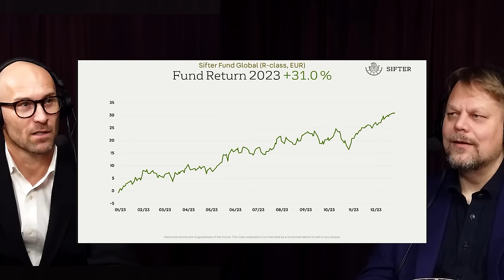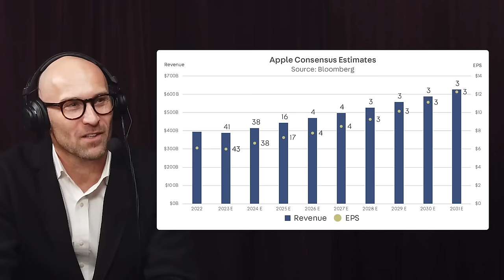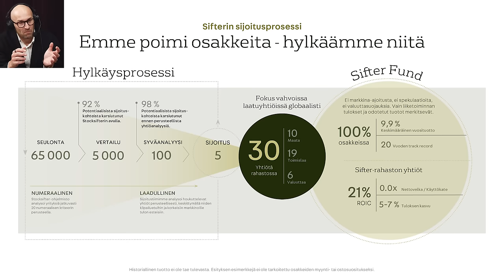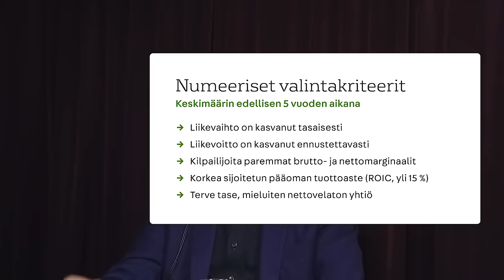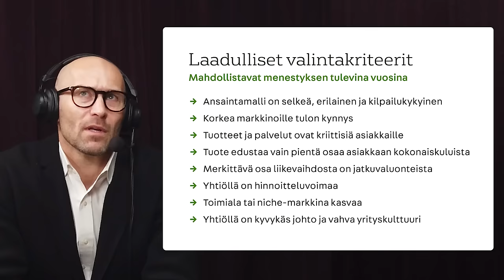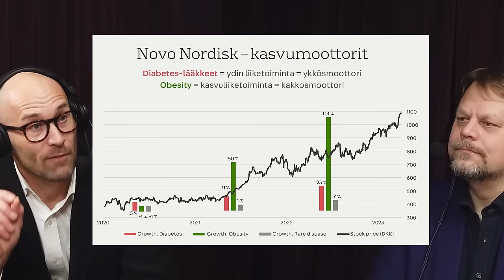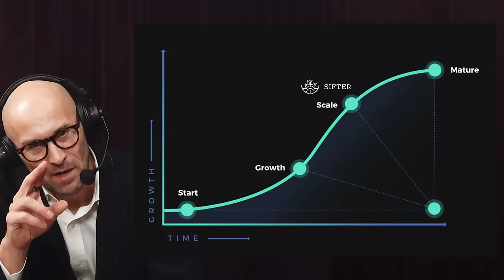Laatuyhtiöillä ylituottoja Santeri Korpinen neuvottelija 236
Santeri Korpinen, Sifter Capitalin toimitusjohtaja keskustelee laatusijoittamisesta, jossa ostetaan hyviä bisneksiä ja pysytään niissä niin kauan mukana kuin on tarpeen. Kaupallinen yhteistyö Sifter Capital.

00:17 Sifter ei ole varainhoitaja vaan yhtä rahastoa hallinnoiva laatuyhtiöiden osakesijoitusrahasto
00:43 Helsingin pörssi tuotti -2%, Sifter 31% vuonna 2022. Selittyykö ero sillä että rahastossa ei ollut yhtään suomalaisosaketta
02:19 Laatusijoittaminen – liiketoiminnan laatuun sijoittaminen. Miten se suhtautuu arvo- ja kasvusijoittamiseen?
03:50 Laatuyhtiöiden kurssikehitys – lyhyt vs. pitkä aikaväli
04:20 Osaketutkimus on epävakaata – jopa Applen analyytikot ennustavat vain kaksi vuotta eteenpäin lukuja. Miten Sifter korvaa pitkän ajan näkemyksen vajeen omalla ostopuolen analyysillään
05:30 Sifterin DNA on tutkimustalo ja insinöörin unelma. Valitaan 65,000 yhtiön joukosta ensin eliminoinnilla, sitten puretaan ansaintamallia ilman DCF:ää
07:20 Liiketoiminnan numeeriset metriikat – gross margin, EBITDA, ROCE tärkeitä mutta nekin vain ehkä 20% metodista
09:05 Perustajafilosofia: ”Ostetaan hyviä bisneksiä ja pysytään niissä niin kauan mukana kuin on tarpeen”. Ei Cevian-tyylisiä aktivistiblokkeja joilla yrityksiä ajettaisiin yritysjärjestelyihin
10:24 Arvo vs. kasvu, osa 2. Novo Nordiskiin esimerkkinä laatuyhtiöstä josta tuli kasvuyhtiö
11:43 Markkinapotentiaali vs. kilpailuasetelma ja markkinajohtajuus
12:39 Kasvusijoittaja hyväksyy kasvuvaiheen negatiivisen tuloksen, laatusijoittaja haluaa tuloksentekokykyä. Sifter S-käyrällä
14:07 Pitääkö yrityksen core-strategia olla puhtaaksiviljelty? Optiot, strategia ja pääomakuri
15:17 Sallitaanko neroille kuten Jeff Bezos tai Elon Musk poikkeuksia? Jim Collinsin Hyvästä paras-kirja ja 5 tähden johtajat
17:13 Fiksut ja sitoutuneet omistajat. Japani ja Kiina ja valtion omistus autoritäärisissä maissa.
18:33 Japanilaisten yritysten ja osakkeiden erityispiirteet
20:00 Arvo-ansa ja matalat arvonmäärityskertoimet
20:52 Lean-filosofia. Eliminoidaan hukka. Kanban
22:13 Microsoft, tuo laatuyhtiöiden comeback kid. Copilot ja gaming
25:16 Sifterin ainoa suomalainen osake oli Huhtamäki. Ansaitsisiko KONE päästä Sifterin salkkuun? Atlas Copcon kompressoristrategian inversio
26:48 Syklisyys ja projektiluonteisuus. Ennustamattomuus. Markkinaromahdukset
28:34 Makrotalous ja trendifaktorit. Ylhäältä alas vs. alhaalta ylös vs liiketoiminnan arviointi yli suhdanteiden
30:41 EXIT-kriteerit ja salkun sisäinen ränkkäys ja markkinapainotus. Salkkuun pääseminen on harvinaista
32:30 Toimialan sisäinen ränkkäys ja long-short strategia. Liikkuvien osien minimointi ja monimutkaisuuden poistaminen
33:20 Salkkuyhtiöiden valuuttapainot ja pääkonttorijakaumat ovat osin irrelevantteja jos yhtiöt ovat globaaleja laatuyhtiöitä
34:50 Emerging market -riski ja poliittinen riski. Sami suolaa taas KONE:tta
36:15 Laatuyhtiöt toipuvat markkinahäiriöistä muita suuremmalla todennäköisyydellä. Vuosi 2022
37:25 Sifterin kohtuulliset kulut, alfa, beta ja Sharpen luku. Riskikorjattu ylituotto
39:42 Samin teoria alfa, beta ja sigma-miehistä
40:05 Sijoittamisen suurin riski. Virheistä oppiminen reflektioprosessina. Ray Dalion dot plot-päätösanalyysi
42:00 Sifterin kulttuuri ja menetelmät voivat olla pysyviä
43:10 Kurinalaisuus
44:32 Ansaintamallin malliesimerkki – Costco. Jäsenyysperusteinen privaattitukku-klubi
49:14 Terho Puustinen – Sijoittaja - Mitä Hannes Kulvik oppi ahneudesta ja miten sinäkin voit vaurastua levottomilla osakemarkkinoilla -kirja
50:50 Sifter Capital tarjoaa täyden likviditeetin sijoittajille. Voi myydä milloin vain. Ei löysää kassaa. 8 hengen tiimin kulutehokkuus lisääntyy kun AUM kasvaa
53:01 Santeri Korpisen erikoinen intohimo on 600-900 luvun historia. Siitä lisää neuvotelija Sisäpiirissä!

neuvottelija Sami Miettinen